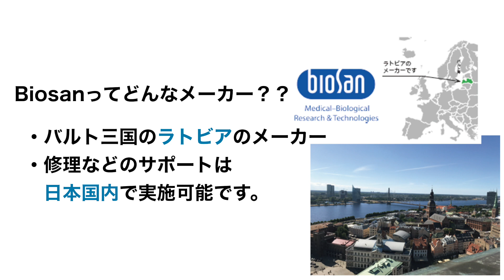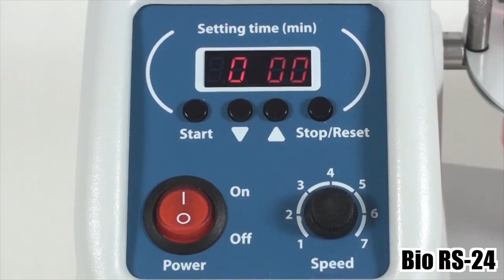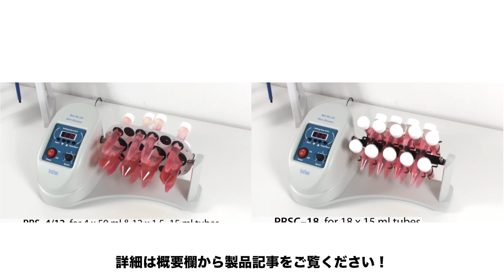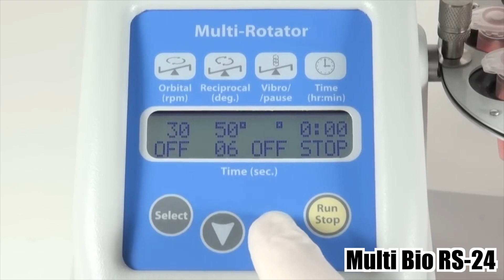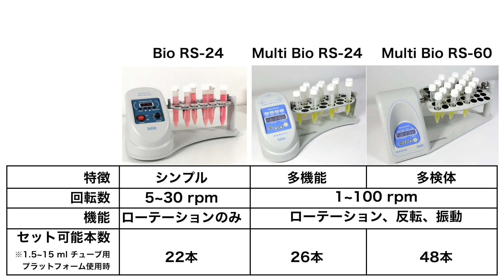【動いてるところ全部見れます！】便利なボルテックス・ローテーター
▼動画で紹介した製品の詳細はコチラ↓↓
デモのご依頼は普段ご利用の販売店様まで！

▼フナコシ株式会社は国内・海外のライフサイエンス研究用試薬・機器消耗品・受託サービスを取り扱う専門商社です。

▼新製品やお得なキャンペーンなどの最新情報を掲載したニュースレター「フナコシニュース」，メールマガジン「フナコシe-news」をお届けしています。いずれも無料です。